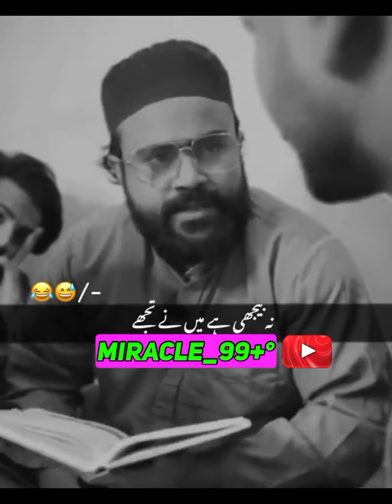10 top funny tiktok video: TikTok funny video